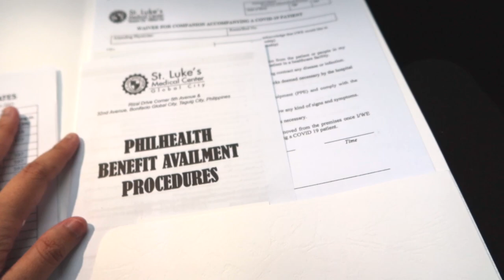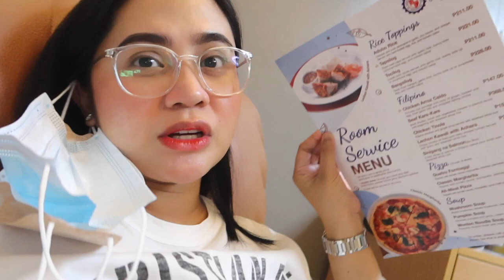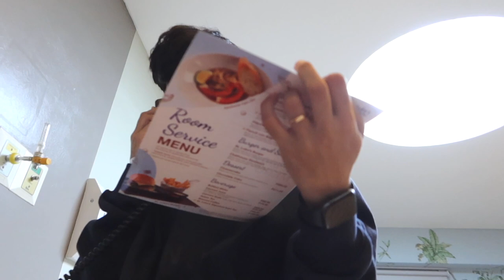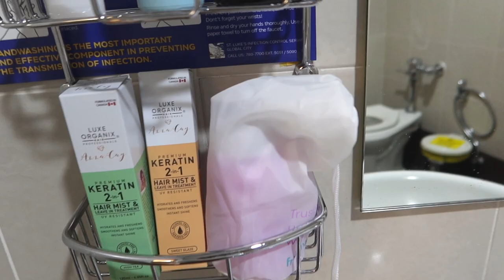THIS IS IT! HOSPITAL NA! | Anna Cay ♥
🔴 Anna Cay Pop Socket:
- BUNDLE (PASTEL PINK, MINT GREEN, NUDE BROWN)

XOXO, Anna 💋